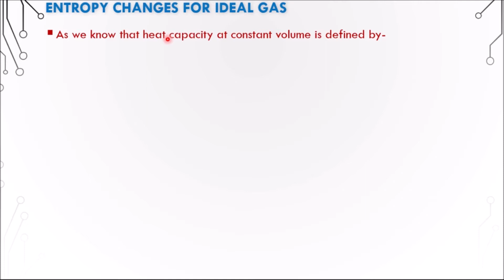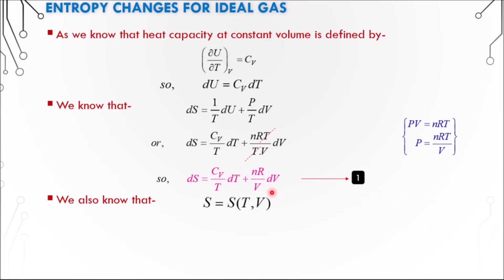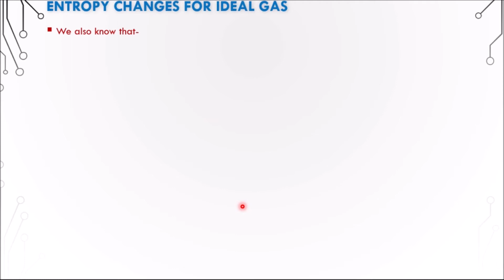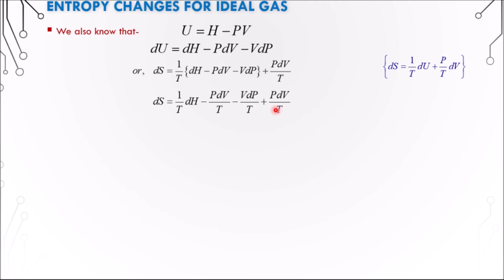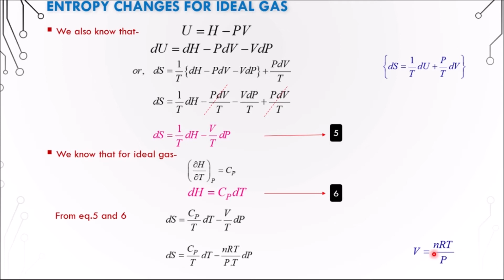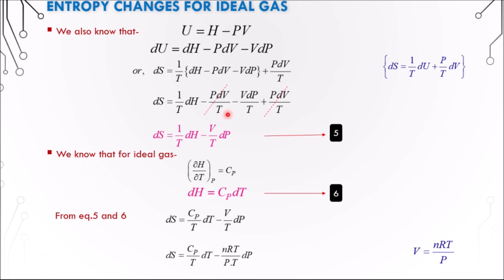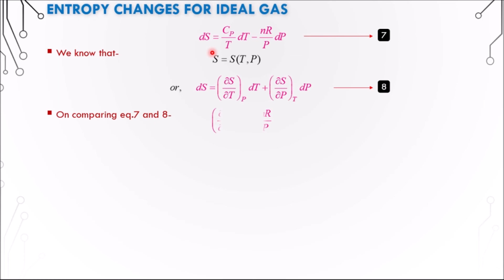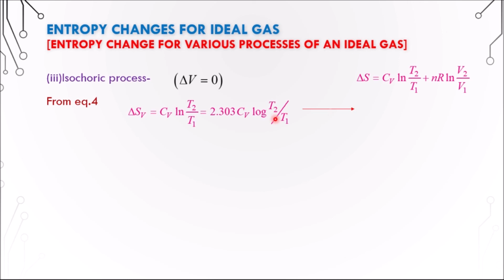ENTROPY CHANGES FOR IDEAL GAS // ENTROPY CHANGES FOR IDEAL GASES FOR VARIOUS TRANSFORMATION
ENTROPY CHANGE FOR IDEL GAS
ENTROPY CHANGES FOR IDEAL GASES IN VARIOUS TRNSFORMTION
ENTROPY CHNGE IN ISOTHERML CHANGE
ENTROPY CHANGE IN ISOBARIC CHANGE
ENTROPY CHANGE IN ISOCHORIC CHANGE